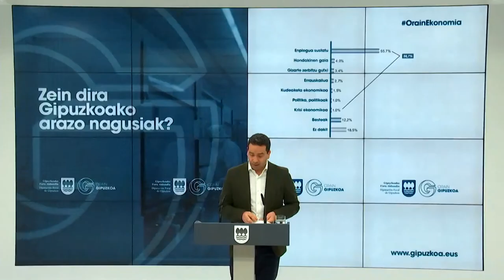Resumen/ Sociometro de Gipuzkoa